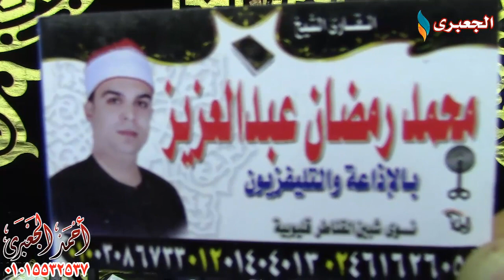الشيخ محمد رمضان عبدالعزيز | ختام عزاء حرم الحاج مهدى الحسينى بناى - قليوب 2-9-2018